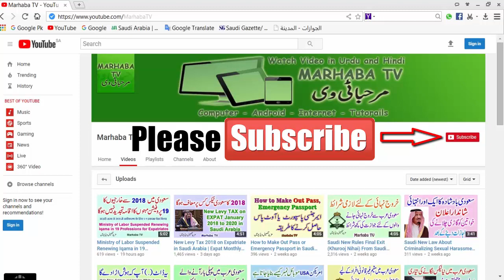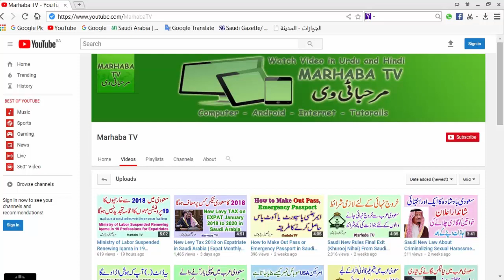Zain to Zain free Unlimited Call Packages Codes | Zain Free Internet 500Mbs Urdu/Hindi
Gift from zain saudi to his customers free unlimited calls for 2 days and free internet data 500mbs